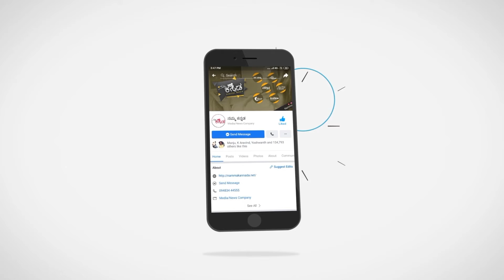ಕುಮಾರಣ್ಣನಿಗೆ ದೃಷ್ಟಿ ತಗೆದ ಶಾಲಾ ಮಕ್ಕಳು !